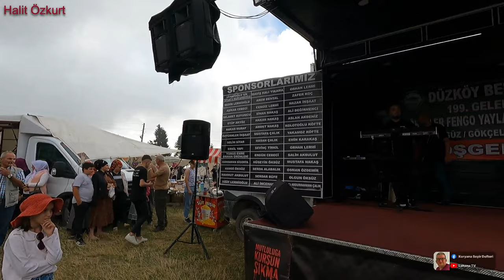İbrahim Kahraman - Karadağ Fengo Yaylası Serda Şenlikleri - Türkü ve Horon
Karadağ Fengo Yaylası Serda Şenlikleri - İbrahim Kahraman - Türkü ve Horon